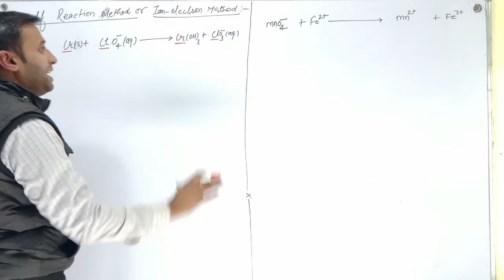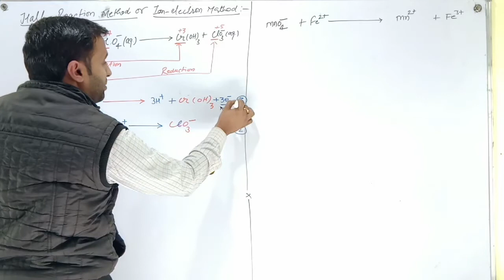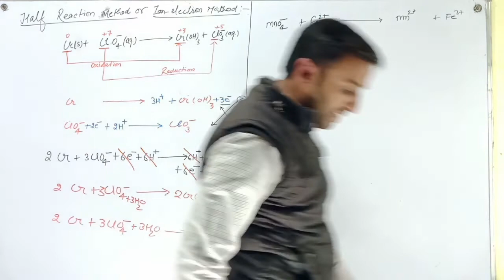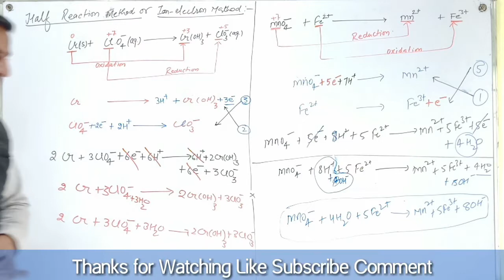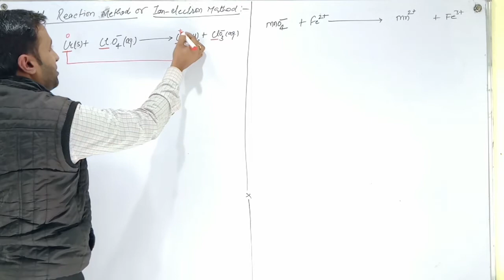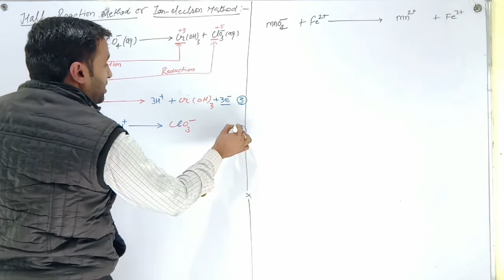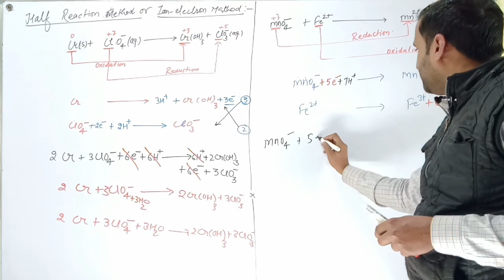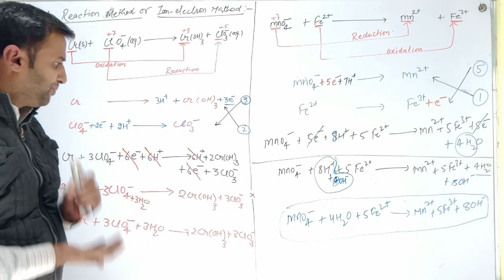Balancing of Redox Reaction by ion Electron Method || Half Reaction Method || Class XI Chemistry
Redox Reactions || Balancing a chemical Equation By ion-electron Method or Half Reaction Method
ion electron method  || acidic solution  || basic solution  || half reaction method  || ion electron method in basic medium  || ion electron method for balancing redox reaction in hindi  || half reaction method balancing redox equations  || oxidation and reduction class 11